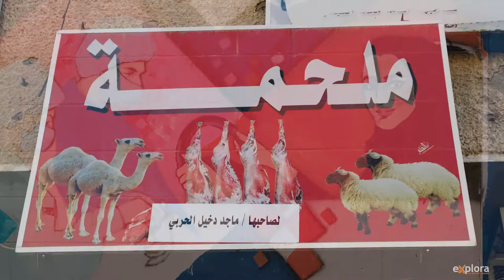Couchsurfing in Saudi-Arabien - Explora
Trailer zum Vortrag "Couchsurfing in Saudi-Arabien" von Stephan Orth

Als Saudi-Arabien erstmals Touristen einreisen lässt, packt Bestsellerautor Stephan Orth sofort den Rucksack. Von Couch zu Couch erkundet er das Königreich und erhält Einblicke in eine verschlossene Gesellschaft, wie sie bisher keinem westlichen Besucher möglich waren. Ein radikaler Wandel hat das Land erfasst: Frauen fahren Auto und antike Städte werden zur Glitzerwelt. Aber noch immer gelten drakonische Strafen und an der Grenze zum Jemen sind die Bomben nicht zu überhören.

Schleier, Scharia und Schreckensherrscher: Saudi-Arabien ist nicht gerade für Vergnügungsreisen bekannt. Und doch gibt es nun Touristenvisa. Kronprinz Mohammed bin Salman, kurz MBS, hofft auf Millionen Besucher und verpasst dem Wüstenstaat eine drastische Modernisierung. Zumindest scheint es an der Oberfläche so. Deutschlands bekanntester Couchsurfer Stephan Orth will es genauer wissen: Neun Wochen bereist er das Königreich und verbringt viel Zeit mit den Einheimischen – in ihren Beduinenzelten, Luxusvillen und Geländewagen.

Seine Suche nach der Seele des Landes führt in eine erzkonservative Gesellschaft, in der Frauen in Isolation leben und ein strikter Islam den Alltag prägt. Doch er erlebt auch heimliche Regelbrüche, etwa auf verbotenen Alkoholpartys oder bei Treffen mit unbekümmerten Homosexuellen. Er tanzt auf einem Electro-Festival, wird zum Scheich ernannt und kommt zu unverhoffter Snapchat-Prominenz. Doch was ist echt in diesem Land und was ist nur Fassade?